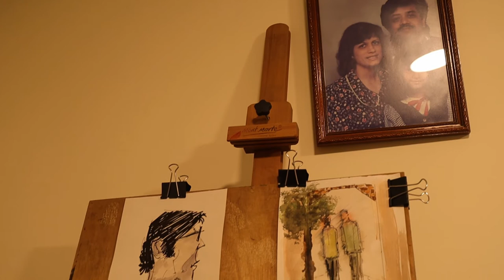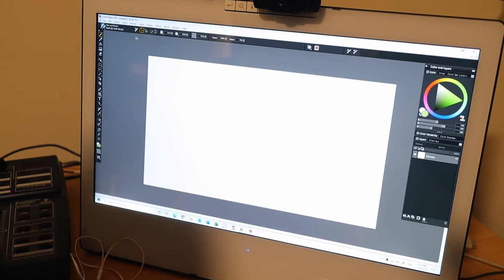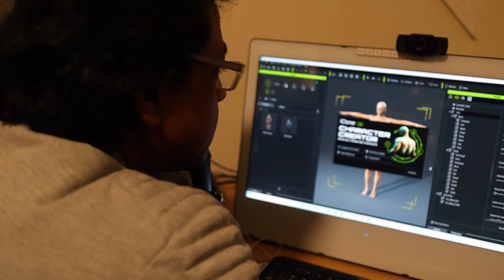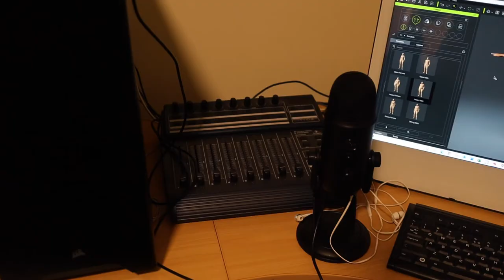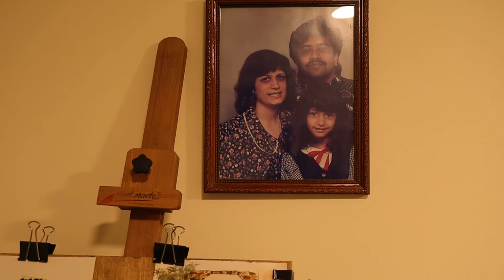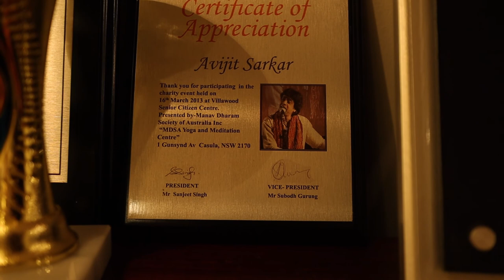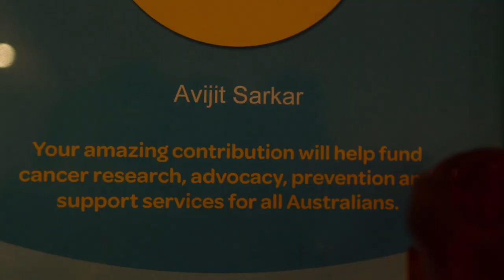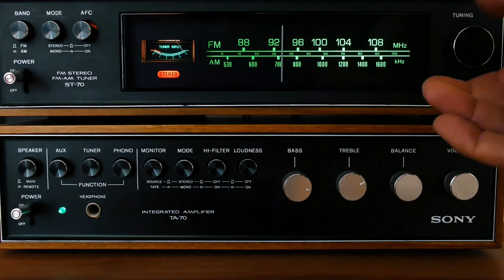Heart Talk with Mr Avijit Sarkar | Kehte Sunte | Euphony Films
(Season Two - Episode Two )

Hosts
Manbir Singh Kohli
Taufeeq Ahmed Sheikh

Concept
Mamta Upadhayay

Direction/DOP/Editing
Pankaj Upadhayay

Location
Drummoyne

A Radio Kehte Sunte & Euphony Films presentation

Director/DOP/Editor
Pankaj Upadhayay
Sydney, Australia